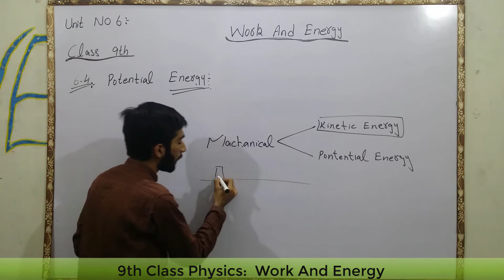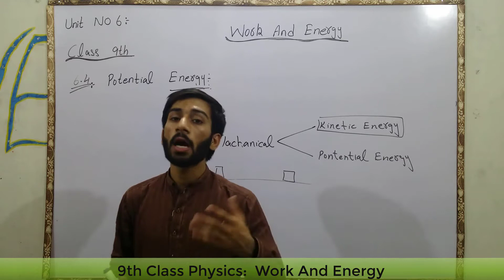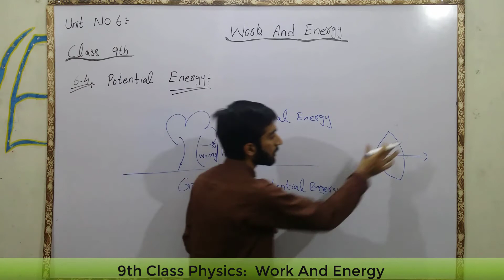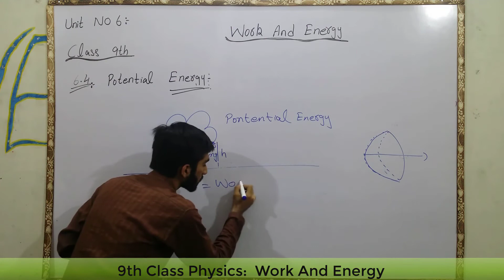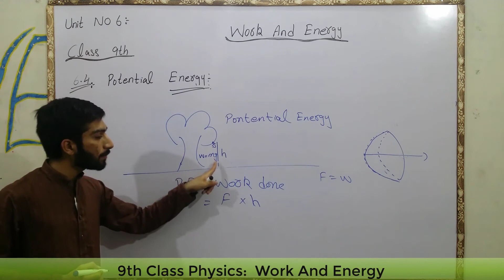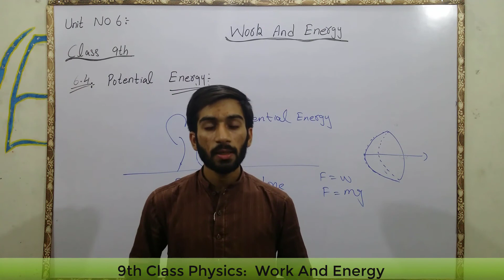9th Class Physics Capter 6 Potential Energy